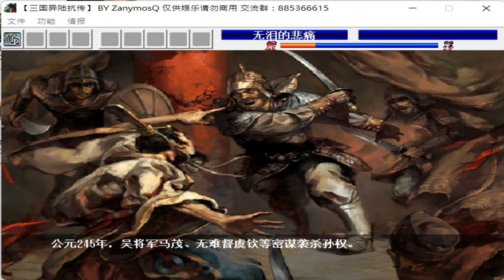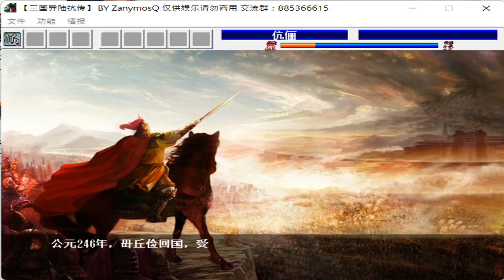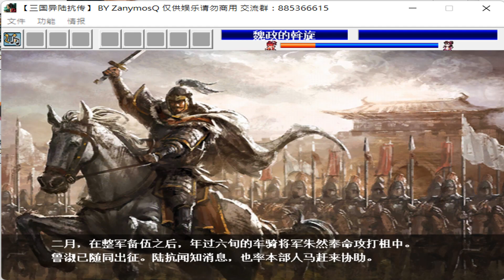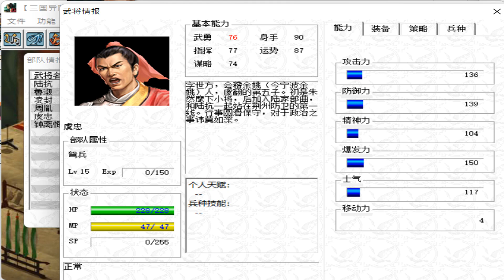【三國異陸抗傳】建業護駕戰後-過場劇情(R07)